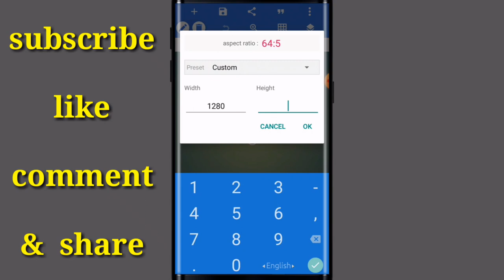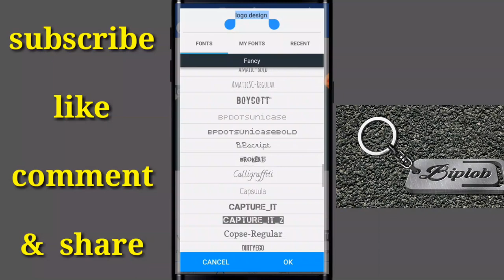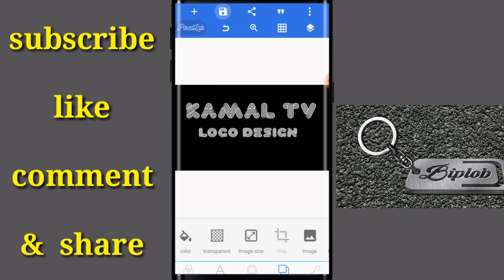Logo design | How to make professional logo design ( Kamal tv )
How to make professional logo design on android phone.